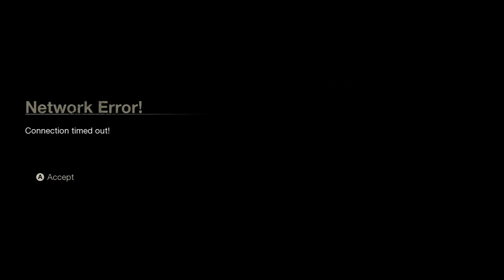Jason's Sexy and You Can't Change My Mind | Friday the 13th: The Game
The amount of matches being canceled made me borderline homicidal lol.